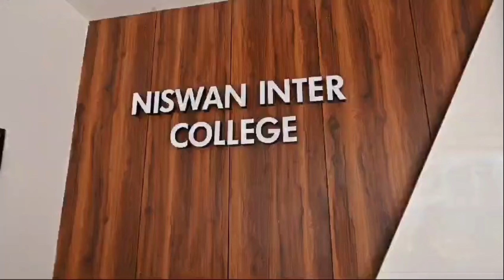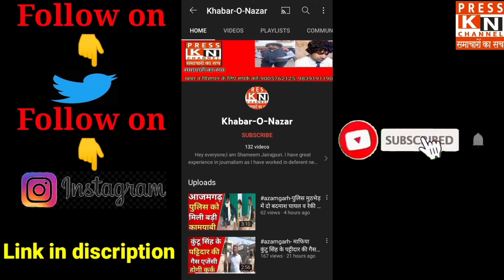बिजनेस के छेत्र में आजमगढ़ का एक नौजवान जो दूसरे नौजवानों के लिए एक सीख है।